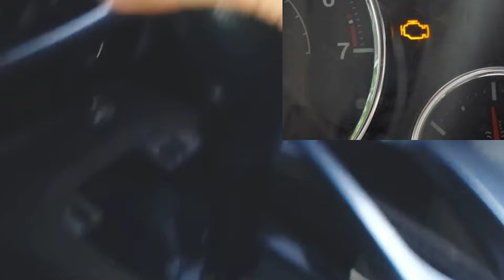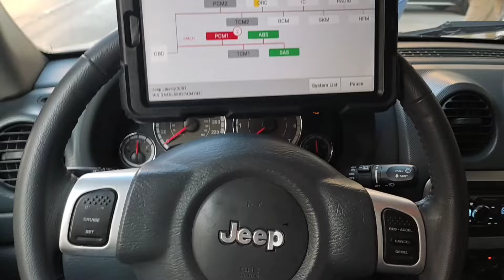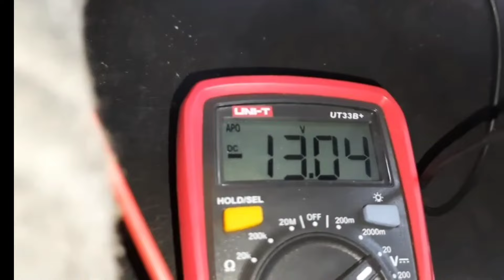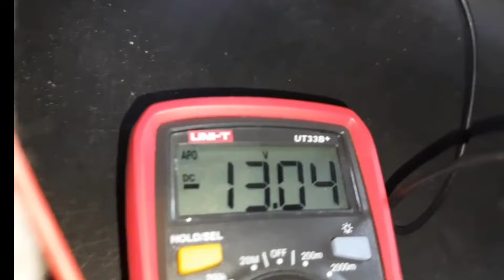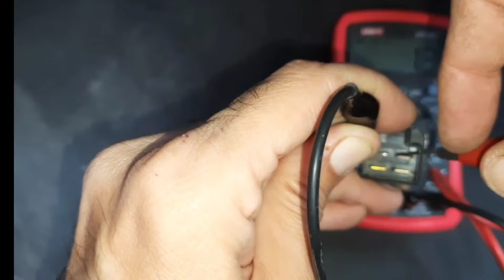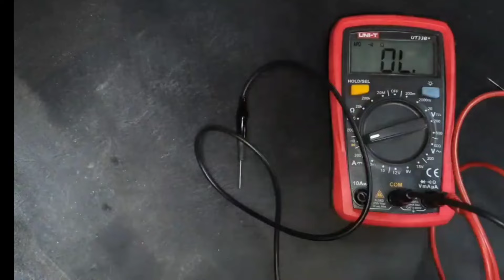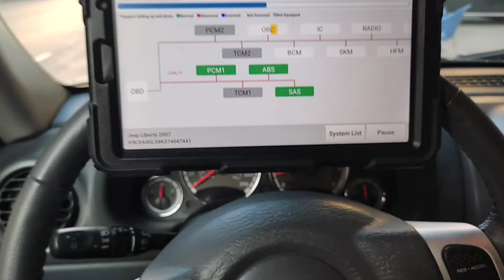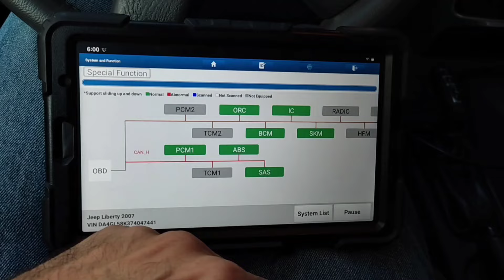أصلاح نقلات الجير P و R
اصلاح نقلات الفتيس الاوتوماتيك و سبب نتعة الجير في وضع ال P و R  سبب الرزعة في الفتيس و ماكينة الاستوب و اصلاح مفتاح البريك و لمبات الفرامل  و سهولة النقلات